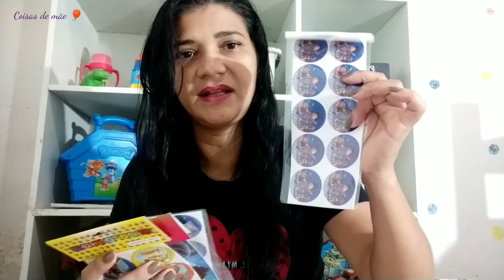Tudo que comprei para o aniversário das crianças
E isso aí galera vamos começar a aventura de organização da festa dos meninos 🎉🎁

Mais um vídeo com carinho pra vocês 💙💙

beijos 😘

Fiquem com Deus até a próxima 🩵🩵